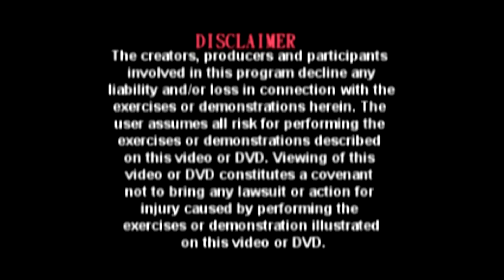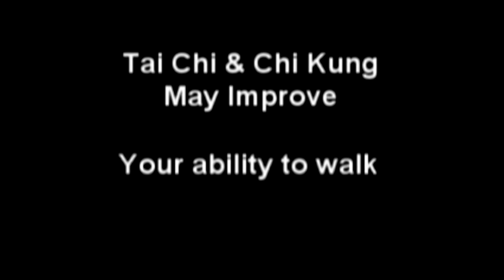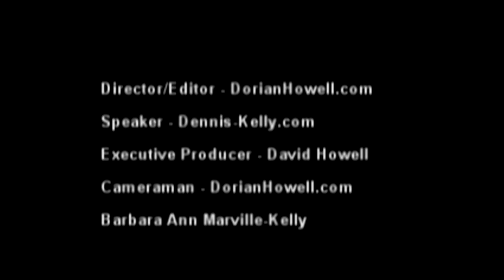Tai Chi Kung Certification Training Video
Tai Chi & Chi Kung Certification DVD 3.